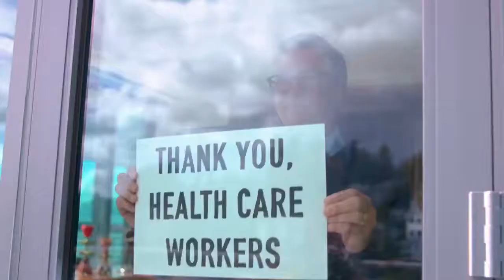On WorldHealthDay ￼ — and every day — I want to thank all of the health heroes for their sacrific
On WorldHealthDay

— and every day — I want to thank all of the health heroes for their sacrifices and for keeping us safe.